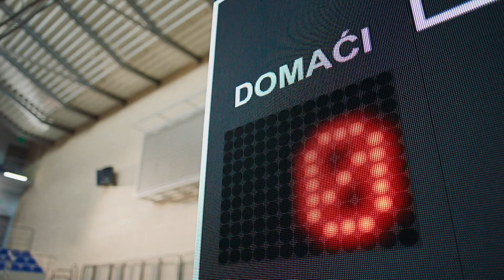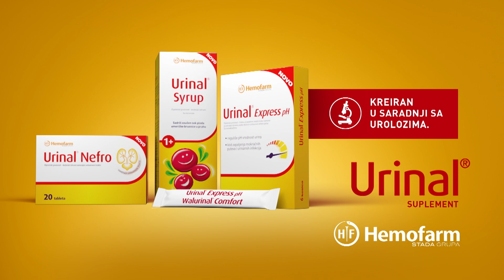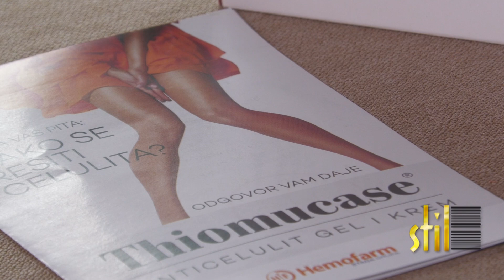STIL - 27.07.2024. - R